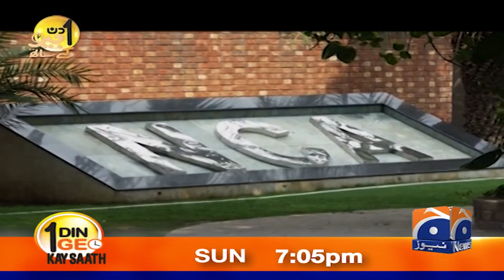How much money have you earned from cricket so far? - Wahab Riaz - Aik Din Geo Kay Saath